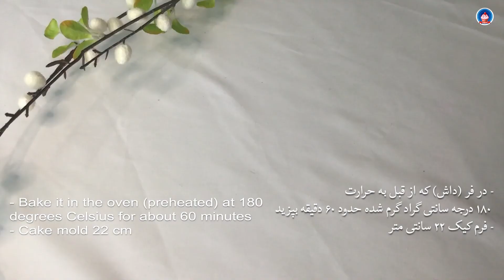How to make Marmar cake.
Marmar cake recipe

ingredient

- 275 grams of sugar

- 1 sugar vanilla

-250 grams of butter (musk)
-Add 3 eggs
-180 ml of milk
-335 grams of
self rising flour
-food color
Dissolve 2 tablespoons
of cocoa powder
in 2 1/2 tablespoons of milk

Mix well to lighten the color

مواد لازم
- ۲۷۵ گرام شکر

- ۱ ق ن شکر وانیلا
-۲۵۰ (گرام کره (مسکه
-۳ عدد تخم را دانه دانه
 -۱۸۰ م ل شیر
-335 گرام
 آرد افزایش دهنده
- رنگ خوراکه
۲ ق غ پودر کاکائو را در
 ۲ ۱/۲ ق غ شیر حل کنید
خوب مخلوط کنید تا رنگ آن  روشن شود